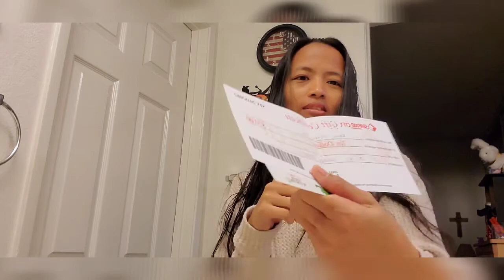Today,It's my Birthday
I celebrate my birthday today,not only me,my twin sister too. we just had dinner at Japanese restaurant,,while my cake at home waiting for me.